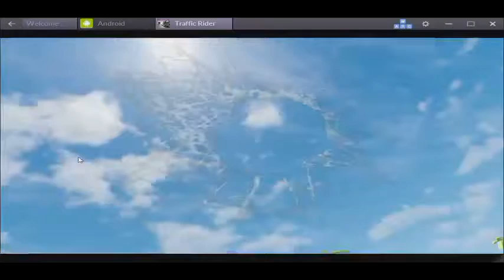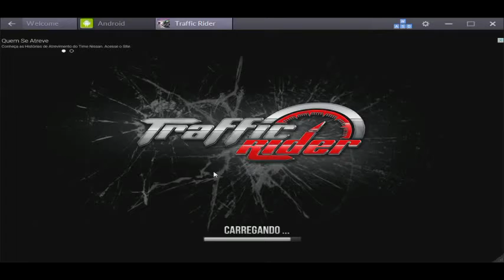Traffic Rider - Carreira #6 - PASSANDO RAIVA 5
► Bem vindos ao meu canal, agradeço muito a visita de vocês!

► Não é inscrito ai? Faça agora sua inscrição no canal e ative notificações para receber alertar de novos vídeos!

► Lembrando que esse vídeo foi gravado e enviado para o youtube direto da twitch.tv a qualidade está razoável